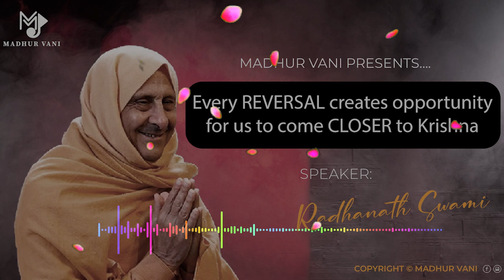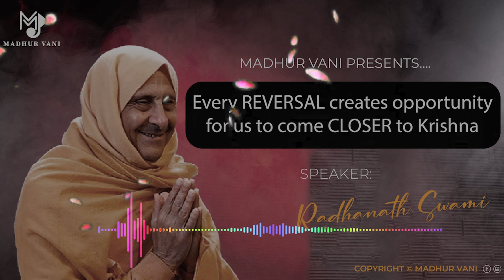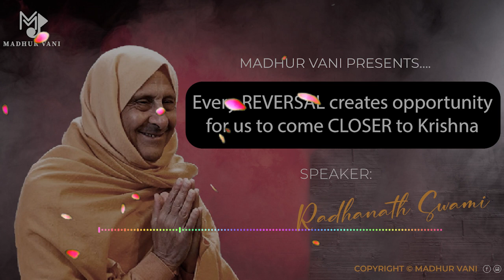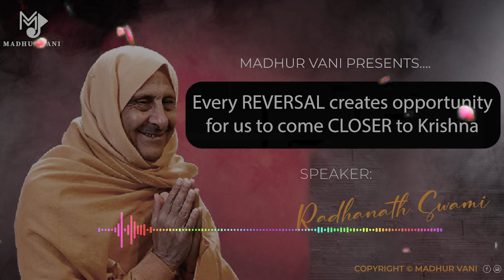Every REVERSAL creates opportunity for us to come CLOSER to Krishna | By Radhanath Swami |Madhurvani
Radhanath Swami speaks on Every REVERSAL creates opportunity for us to come CLOSER to Krishna

Excerpt from the lecture given on 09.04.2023 at ISKCON Chowpatty

Follow Madhurvani on Social media -